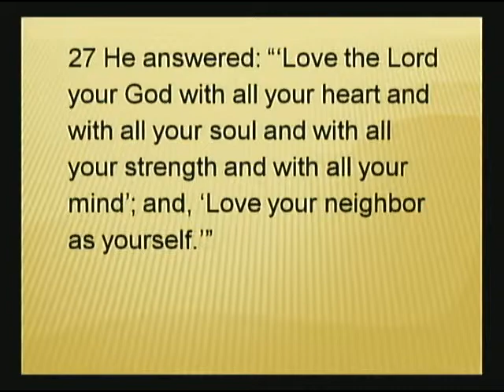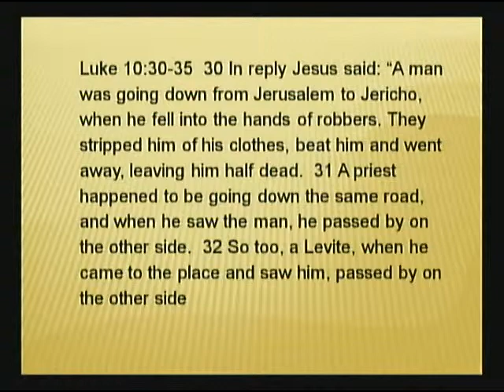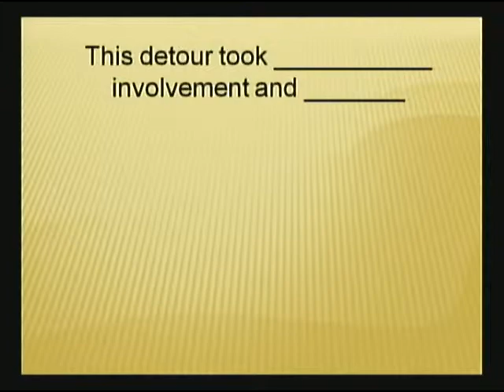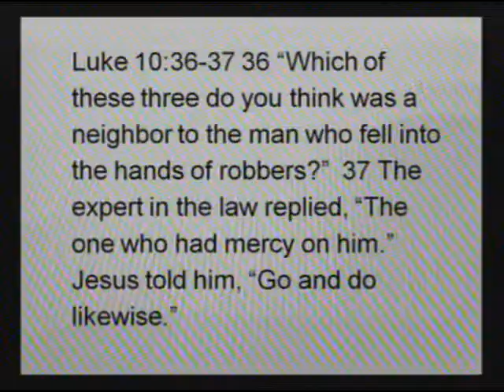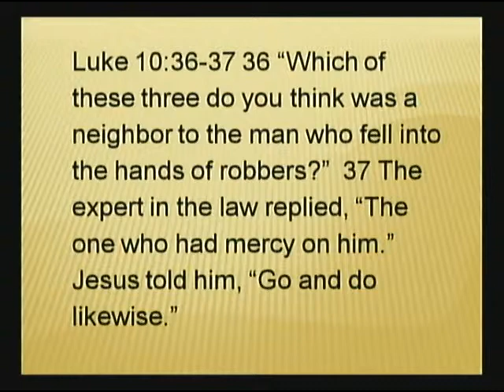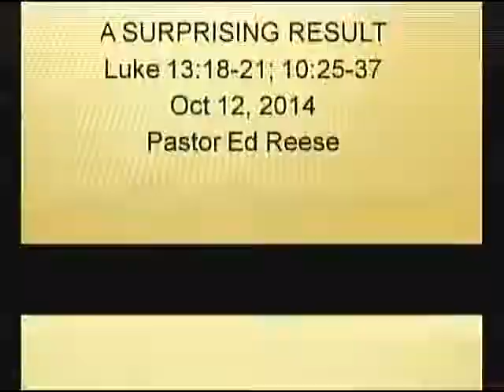A Divine Detour By Pastor Ed Reese